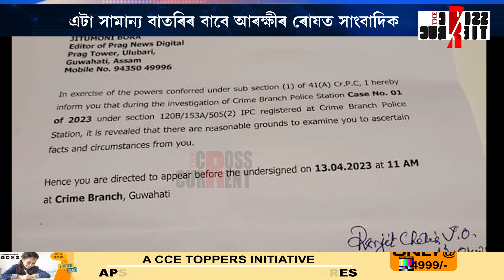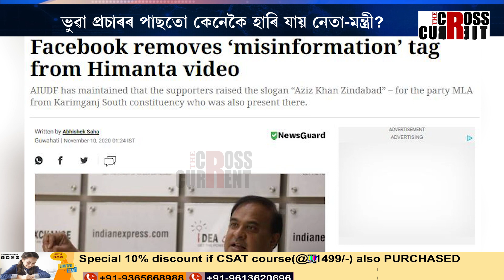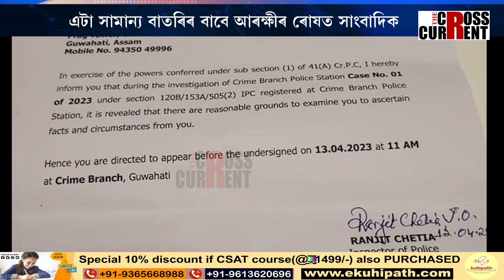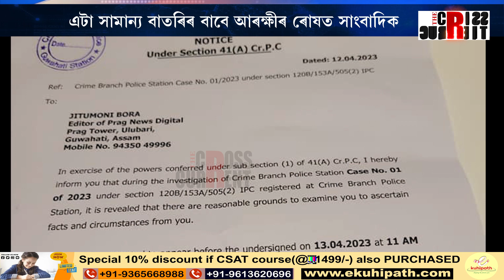এটা সামান্য বাতৰিৰ বাবে আৰক্ষীৰ ৰোষত সাংবাদিক।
এটা সামান্য বাতৰিৰ বাবে আৰক্ষীৰ ৰোষত সাংবাদিক। জ্যেষ্ঠ সাংবাদিকক জেৰা আৰক্ষীৰ। এটা বাতৰিৰ বাবেই যদি সাংবাদিকক আৰক্ষীৰ হাৰাশাস্তি। ভুৱা প্ৰচাৰৰ পাছতো কেনেকৈ হাৰি যায় নেতা-মন্ত্ৰী?